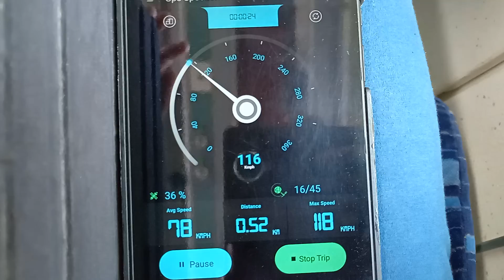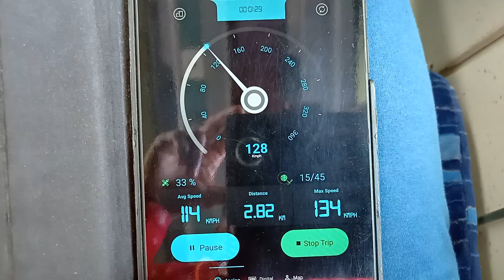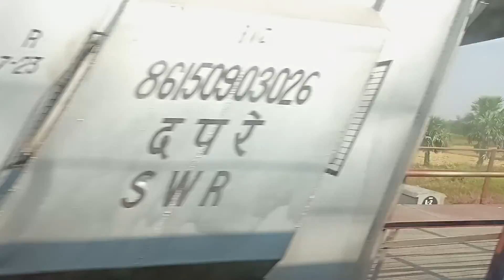Shatabdi express speed | NJP - Howrah Shatabdi | Top speed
Indian Railways

Shatabdi express

Top speed train